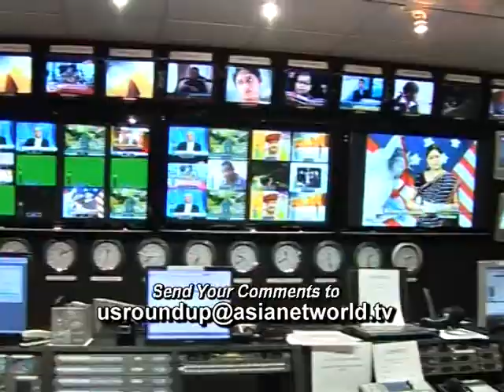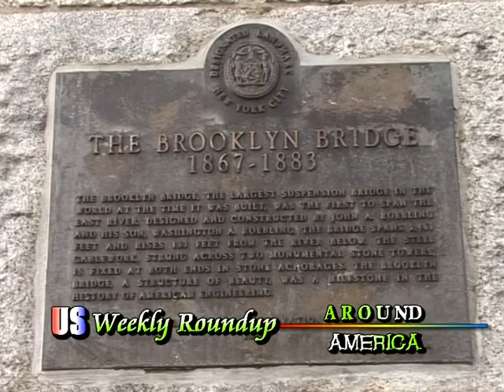USroundupFeb20-2of3.m2p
us weekly roundup feb20, 2010 2of3